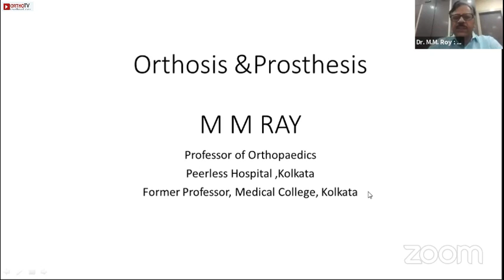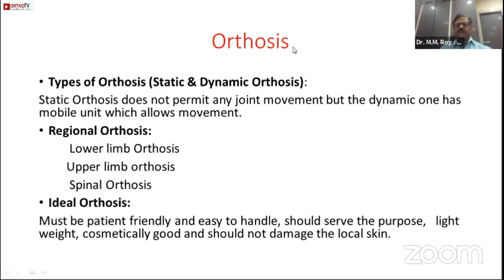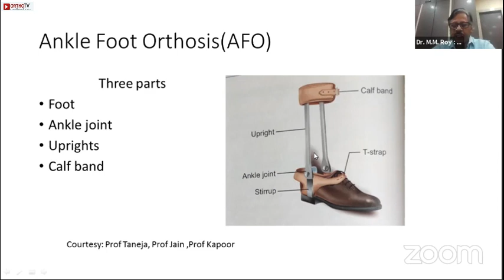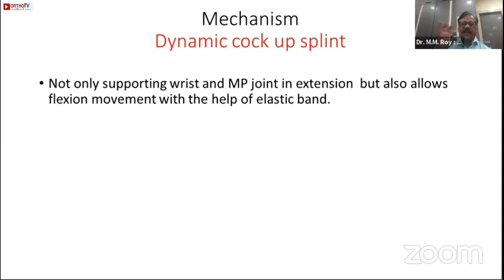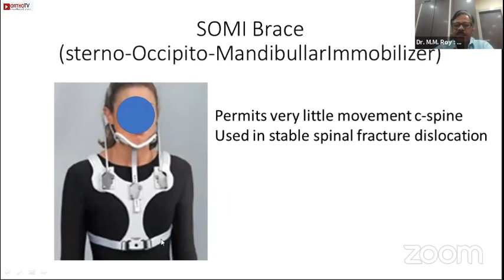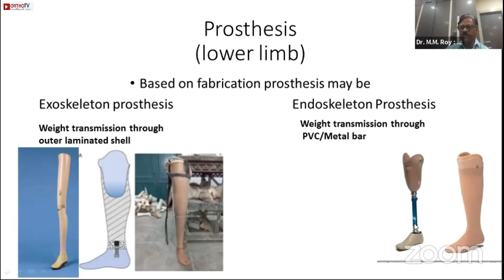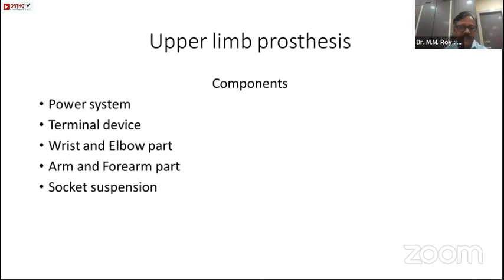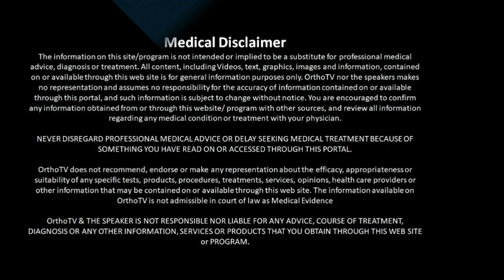Orthosis & Prosthesis - MM RAY